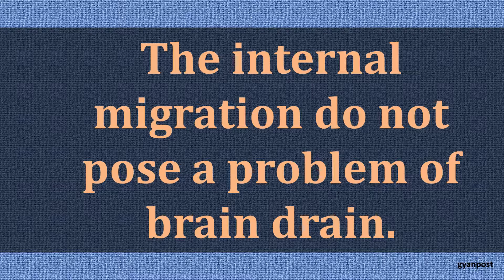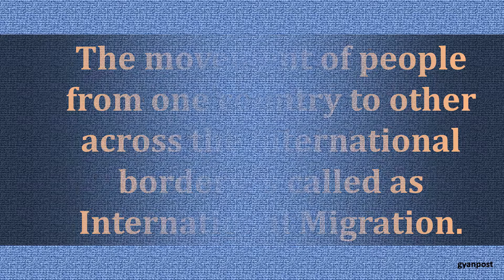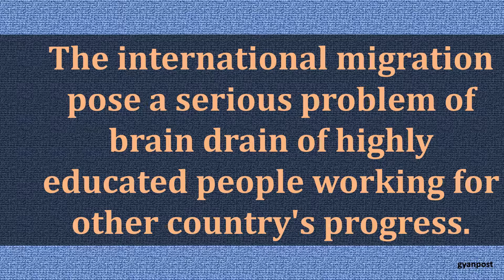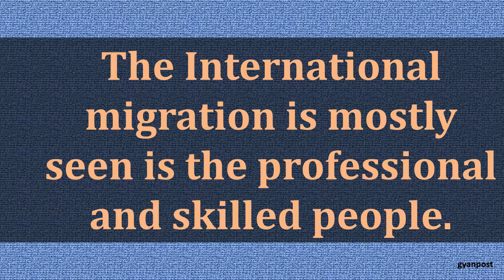DIFFERENCE BETWEEN INTERNAL AND INTERNATIONAL MIGRATION